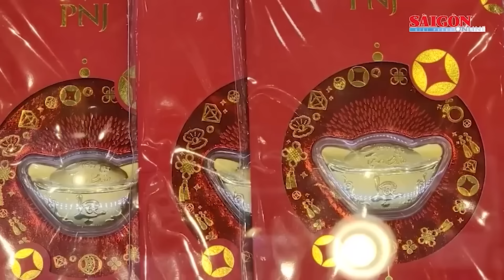Giá vàng trong nước quay đầu giảm sau khi liên tục lập đỉnh lịch sử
SGGP | Sau khi lập đỉnh mọi thời đại vào hôm qua, giá vàng trong nước sáng 13 tháng 3 quay đầu giảm theo giá vàng thế giới.